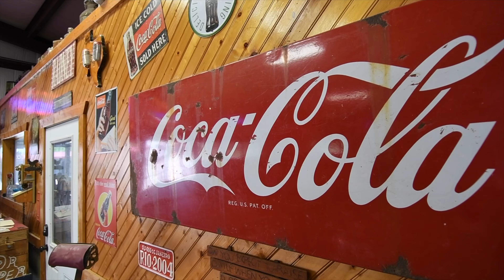233 LCR 406